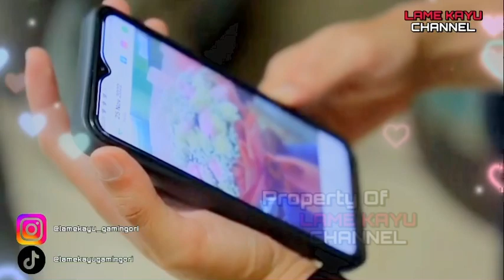PAPAH SAYANG BERIKAN BUNGA DI HARI IBU BUAT NATHALIE HOLSCHER DAN OMA GINA - LAME KAYU CHANNEL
Selamat datang dan selamat bergabung di channel ⭐️LAME KAYU CHANNEL⭐️ Saya ucapkan terimakasih bagi kalian yang sudah menonton video dari kami. Channel ini channel fans keluarga sule. Channel resmi kang sule beserta keluarga sudah tercantum dibawah ini……🙏🏼 Support channel ini dengan klik

🔴SELAMAT MENONTON👉

Nb : Semua semata hanya hiburan saja…

Taq : nathalie holscher, sule family, nathalie holscher dulu, nathalie holscher channel, nathalie holscher dj, nathalie holscher dan putri delina, nathalie holscher gugat cerai sule, nathalie holscher sule, nathalie holscher putri delina, adzam, adzam ardiansyah, adzam ardiansyah sutisna, nathalie holscher fariz, nathalie holscher faris, nathalie holscher dan fariz, nathalie holscher dan papa sayang, nathalie holscher papah sayang, lame kayu channel,